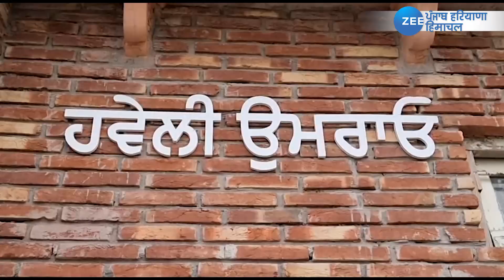Punjab : ਇਸ ਰਿਟਾਇਰਡ ਅਧਿਆਪਕ ਨੇ ਘਰ 'ਚ ਬਣਾ ਦਿੱਤਾ ਮਿਊਜ਼ੀਅਮ | Bathinda News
Punjab ਇਸ ਰਿਟਾਇਰਡ ਅਧਿਆਪਕ ਨੇ ਘਰ 'ਚ ਬਣਾ ਦਿੱਤਾ ਮਿਊਜ਼ੀਅਮ
ਸਾਂਭੀ ਬੈਠਾ ਹੈ ਪੁਰਾਤਨ ਪੰਜਾਬੀ ਵਿਰਸੇ ਨਾ ਜੁੜੀਆਂ ਚੀਜ਼ਾਂ | Bathinda News